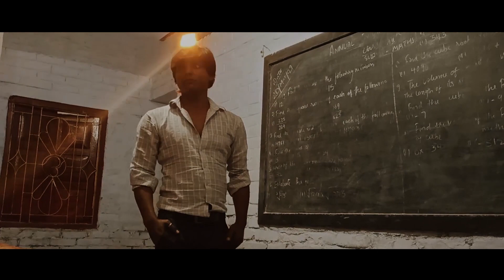ZATHURA: A Space Adventure | Part 2 | 2021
ZATHURA: A Space Adventure 2021 short Film

Based on The Comic of ZATHURA

Written & Directed By:
Arsalan Ikram

Cast:
Muqeem Khan: Sam
Kamran Sid: Jack
Faizan Quraishi: Billy
Faizan Khan: Kevin
Pankaj Kumar: Micheal

(Our Story is Different. Situation is Different!!)
So take your seat belts on And Enjoy The Ride!! ZATHURAAAAAAAAAAA.

Zathura is a 2002 illustrated children's book by the American author Chris Van Allsburg. In the story, two boys are drawn into an intergalactic adventure when their house is magically hurled through space. The book is a standalone spinoff to the 1981 children's picture book Jumanji, also by Van Allsburg, and visual and textual references are made to Jumanji in the story. The book was adapted into a film, titled Zathura: A Space Adventure, in 2005.

My PC Specs:

MotherBoard : AsRock-h81M
Processor : Intel core (i3 4th Gen)
Graphics : Nvidia (GT-610)
RAM : 8GB DDR3
HDD : 1.5TB (1TB)(500GB)